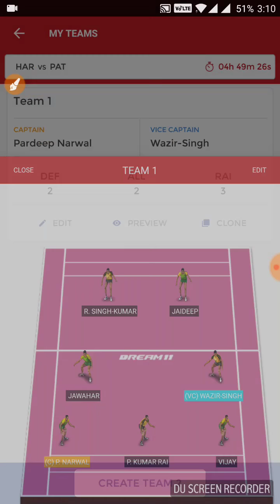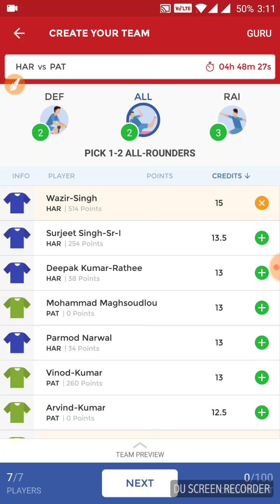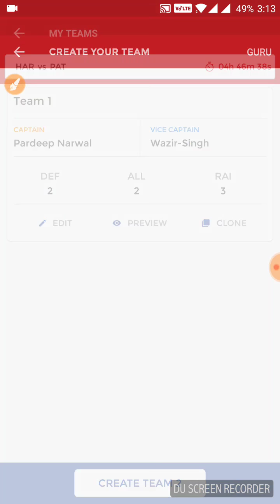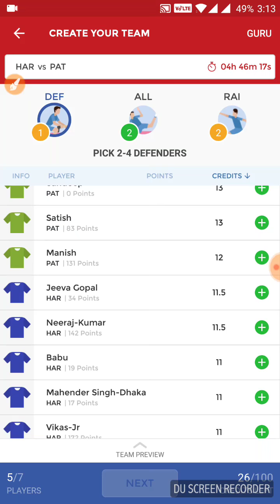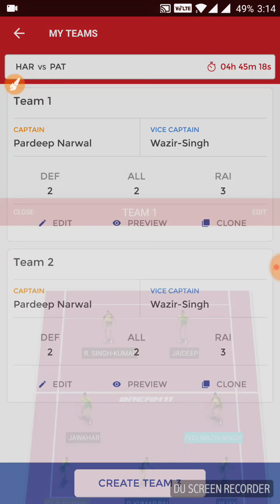DREAM11 Team analysis for Pro Kabaddi Season 5 ELIMINATOR 2, PAT VS HAR, 23/10/2017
Dream11 Team Analysis for PATNA vs HARYANA Pro-Kabaddi Season 5 Eliminator 2 to be played on 23 OCT 2017 at DOME@NSCI SVP STADIUM, MUMBAI